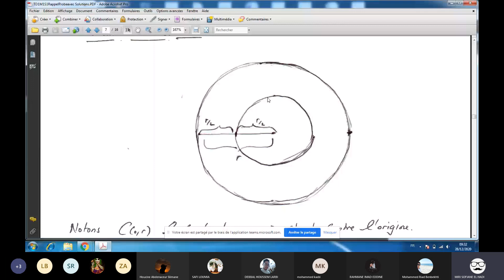Exercice 3 du 28.12. 2020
TD1 Rappels: Exercice 3